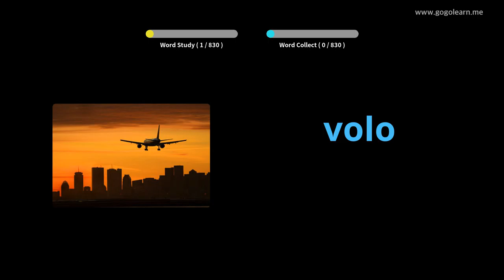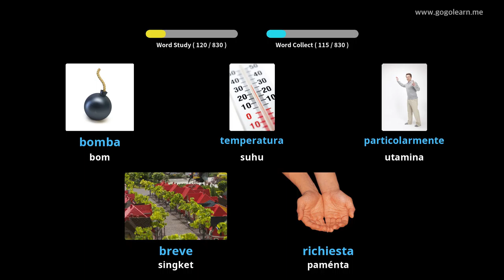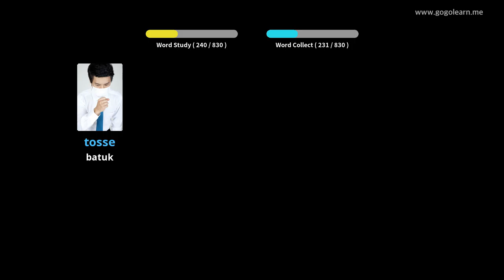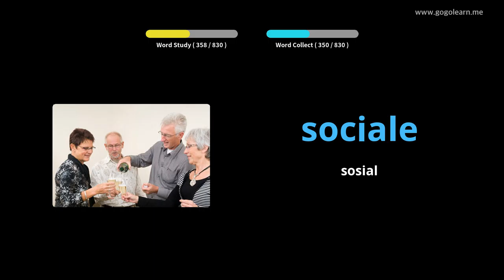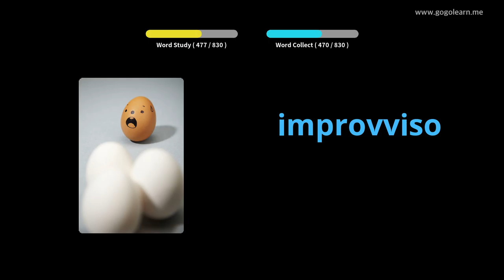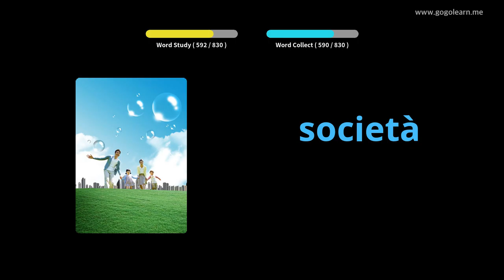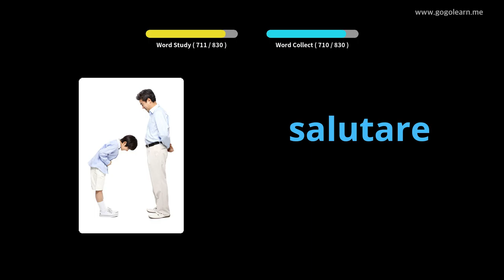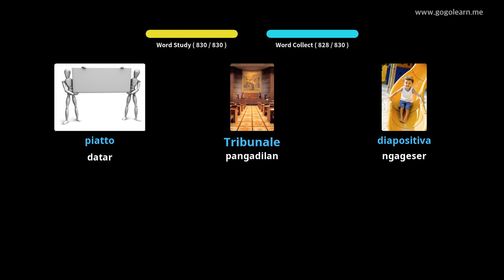Sakola Tengah Tetembungan Italia | Golearn